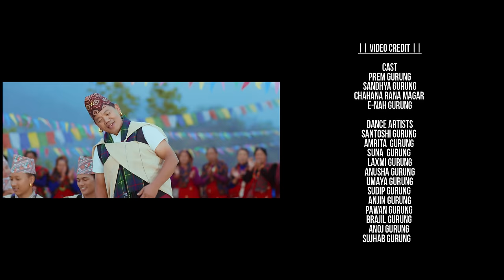HITAKARI MAYA (हितकारी माया) - कौडा गीत • RK GURUNG • MELINA RAI • PREM GURUNG • SANDHYA • CHAHANA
GLOBAL NEPAL ENTERTAINMENT PRESENTS

VALLEY FILM ACADEMY

“ HITAKARI MAYA “

|| AUDIO CREDIT ||

VOCAL
RK GURUNG
 MELINA RAI

LYRICS
PREM GURUNG

MUSIC
 RK GURUNG

CHORUS VOCAL
PABITRA GURUNG
RISTA KOIRALA
PRITAM  GHALE
RAJENDRA GURUNG

RECORDIST
GOVINDA/ KAMAL

KHAJADI
DURGA GURUNG
MANANG GURUNG

FLUTE
RATNA BK

BASE GUITAR
ANUP DAS

MADAL
POSHAN GM

EDIT ASSIST
KIRAN BISWAKARMA

MIXING/ MASTERING
SHYAMSHWET RASAILY

STUDIO
PRISMA DIGITAL

|| VIDEO CREDIT ||

CAST
PREM GURUNG
SANDHYA GURUNG
CHAHANA RANA MAGAR
E-NAH GURUNG

DANCE ARTISTS
SANTOSHI GURUNG
AMRITA  GURUNG
SUNA  GURUNG
LAXMI GURUNG
ANUSHA GURUNG
UMAYA GURUNG
SUDIP GURUNG
ANJIN GURUNG
PAWAN GURUNG
BRAJIL GURUNG
ANOJ GURUNG
SUJHAB GURUNG

CINEMATOGRAPHER
RABIN THAPA MAGAR

DRONE
ABINASH MANANDHAR

ASST.CINEMATOGRAPHER
UMESH TAMANAG

LIGHT DEPART
DENY LAMA
MUSKAN OLI
DAN OLI

TRANSPORTATION
BHAKTARAJ GURUNG
DIPAK SUNAR
RESHAM

MUA
E-NAH GURUNG

DRESS DESIGNER
SUSHMITA GURUNG

EDITOR
BANDE PRASAD

COLORIST
RAJENDRA MOKTAN

VFX
SATYAM RANA

PRODUCTION MANAGER
KHEMENDRA GURUNG
REKHA GURUNG

CHOREOGRAPHER
MANANAG GURUNG

ASST.DIRECTOR / EDITOR
UMESH THAPA MAGAR

DIRECTOR
BHUPENDRA GURUNG

POST PRODUCTION
MOVIE POINT

SPECIAL THANKS

KANYA KASHI GURUNG
(PRESIDENT,PURANKOT HOMESTAY )

KHINDURI GURUNG
(SECRETERY, PURANKOT HOMESTAY/ SHREE SEWA SADAN MA.VI)

LALBIR GURUNG
(FORMER PRESIDENT, BESISHAR 4 PURANKOT)

GAM BAHADUR GURUNG
(PRESIDENT, BESISHAHR 4 PURANKOT)

BUDDHA KASHI GURUNG
(PRESIDENT, FEMALE ASSOCIATION BESISHAHAR 4 PURANKOT)

REL BAHADUR GURUNG
(CO ORDINATOR ,DADAGAUN TOL SUDHAR SAMITI)

PADAM BAHADUR GURUNG
(PRESIDENT, SURYADAYA TAMU YOUTH CLUB )

R.P GURUNG -SIMPLE
(FORMER PRESIDENT SURYADAYA TAMU YOUTH CLUB)

BUDHHI MAYA GURUNG
(PRESIDENT, SARASWOTI AAMA SAMUHA PURANKOT )

JAL DEVI AAMA SAMUHA ,PURANKOT HILE
(PRESIDENT, KRISHNA KUMARI GURUNG )

DEU BAHADUR TAMANG ,FOSRE PURANKOT LAMJUNG
(28 SEATER R-OTE PING MAKER)

BUDHHA MILAN AAMA SAMUHA ,FOSRE PURANKOT LAMJUNG
(PRESIDENT DEV MAYA TAMANG )

MAULAMAI AAMA SAMUHA
(PRESIDENT BUDHHI MAYA GURUNG )

HARI MAYA PARIYAR

SHNATA   THAPA MAGAR ,POKHARA
(FOOD SPONSER)

MANOJ GURUNG

RAJ KUMAR TAMANG

NIRAJ GURUNG

DOPAK GURUNG

PAU BAHADUR GURUNG

NAINA SINGH GURUNG

PURNA BAHADUR GURUNG

PRITAM GURUNG

UMESH GURUNG

BUDHHA SINGH GURUNG

TEK BAHADUR GURUNG